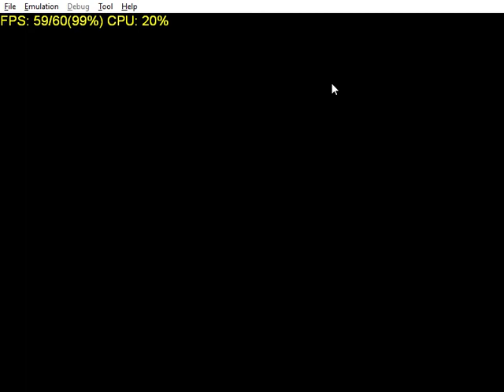Nascar 98 - Sega Saturn - Nova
Nascar 98 (NTSC-U) for Sega Saturn emulated on:
Nova 0.1.8

16GB DDR3L-1600
GeForce GTX 1070 8GB
ForceWare 388.13
Recorded with Windows' DVR